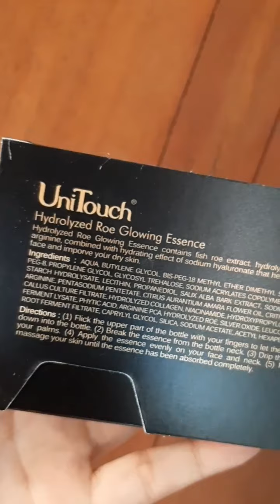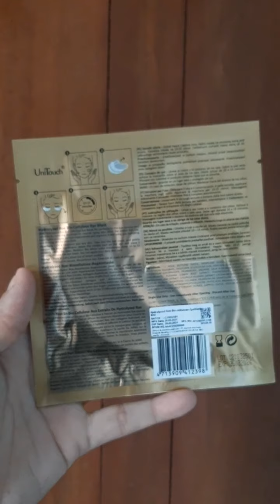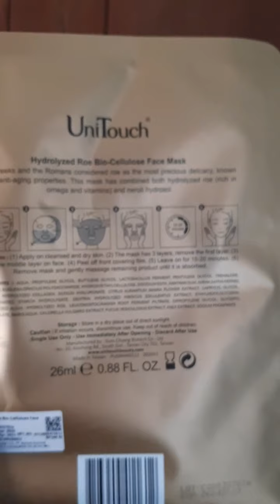UniTouch - Hydrolyzed Roe Series Collection | Try & Review